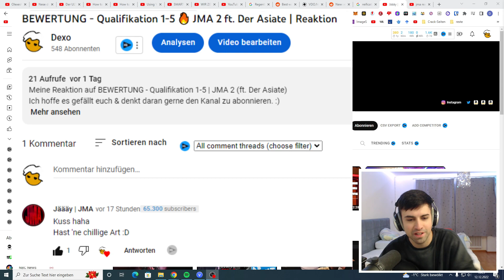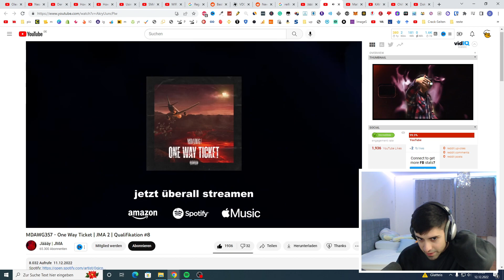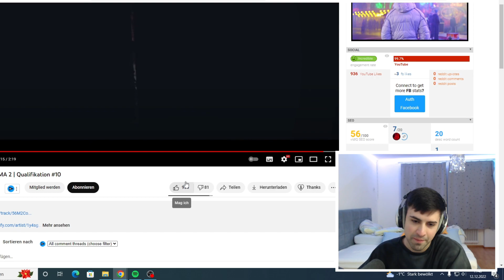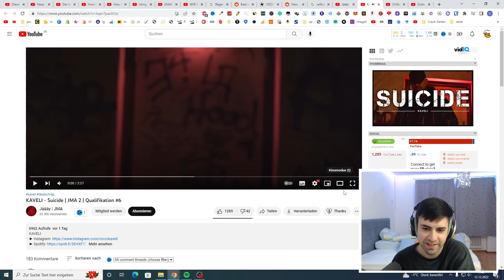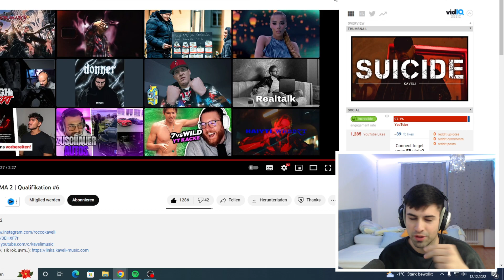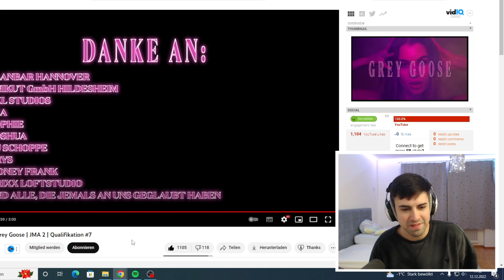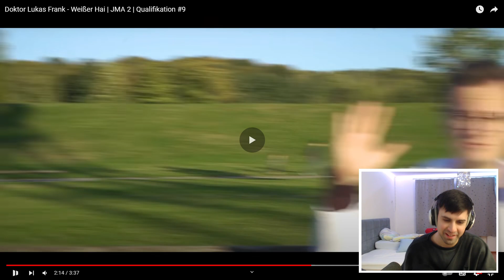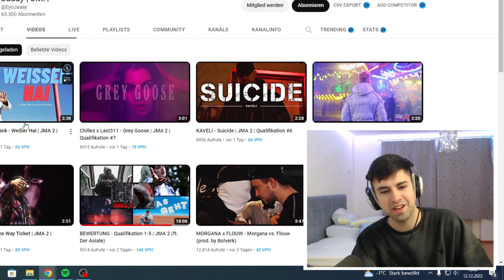Heftige Woche 🔥 JMA 2 | Qualifikation 6 - 10 | Reaction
Meine Reaktion auf jma 2 qualifikation 6-10 (MDAWG357 & Matterz & KAVELI & Chillez x Last311 & Doktor Lukas Frank)
Das hier sind die Songnamen: One Way Ticket & Lonely & Suicide & Grey Goose & Weißer Hai

Die Originalvideos findet ihr auf diesem Kanal hier (einfach draufklicken) @JäääyMitÄ

Hier die "timecodes" wenn ihr z.b. nur eine bestimmte Reaktion sehen möchtet.

00:00 Intro - Kurzes "Gelaber"
00:34 MDAWG357 - One Way Ticket
06:02 Matterz - Lonely
11:09 KAVELI - Suicide
15:27 Chillez x Last311 - Grey Goose
21:39 Doktor Lukas Frank - Weißer Hai
29:25 Outro - Fazit

Falls ihr eine kleine "Spende" abgeben möchtet, könnt ihr das gerne über diesen Link machen: